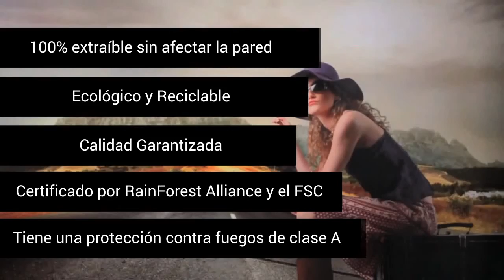Aplicación de WallPaper. Vinilos decorativos para pared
Les dejamos un video donde podrás apreciar que práctica y fácil es la instalación de nuestros vinilos WallPaper.